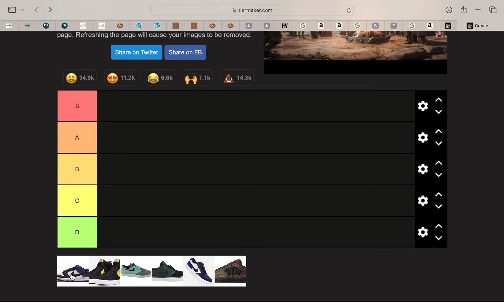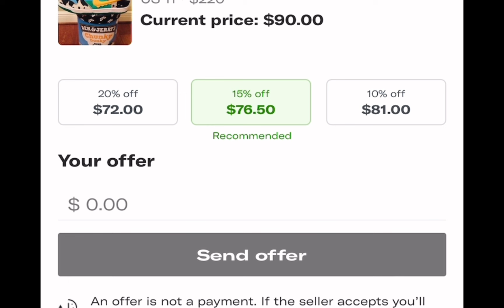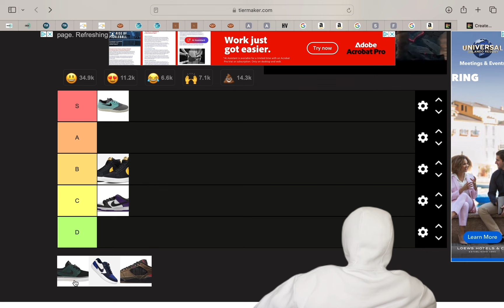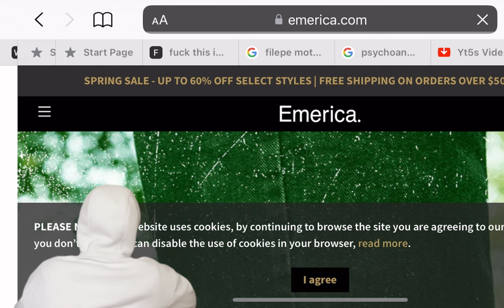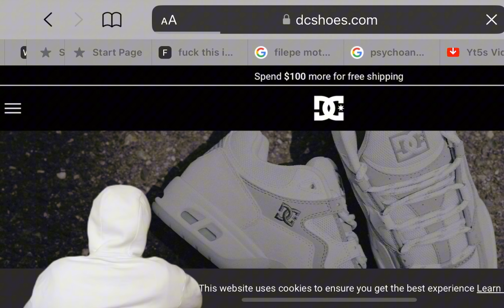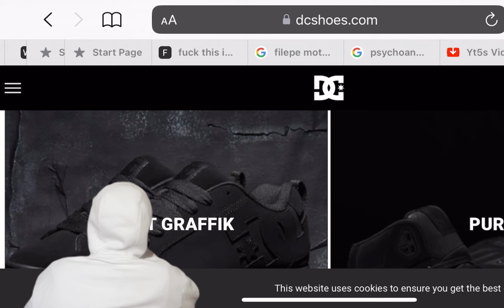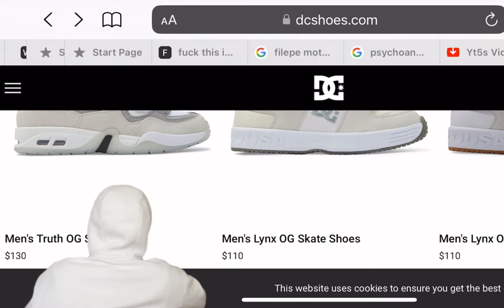NIKE SB TIER LIST